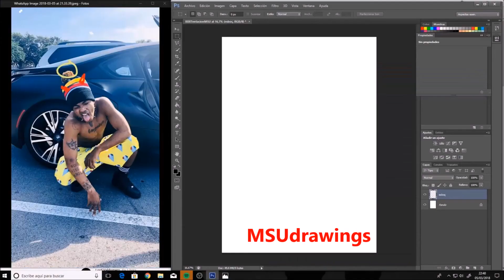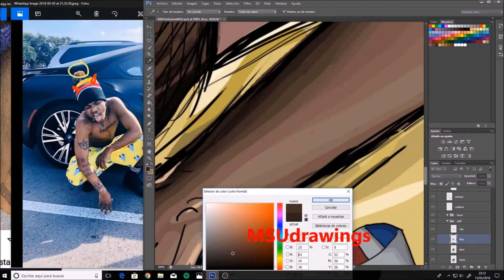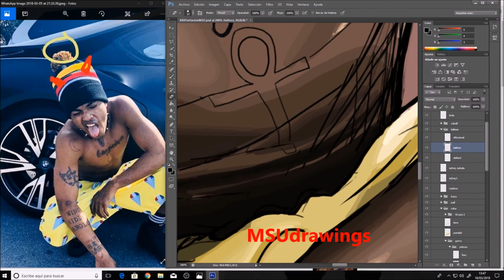The XXXTentacion Drawing - MSUdrawings (+24 hours RECORDED)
24 Hours Recorded